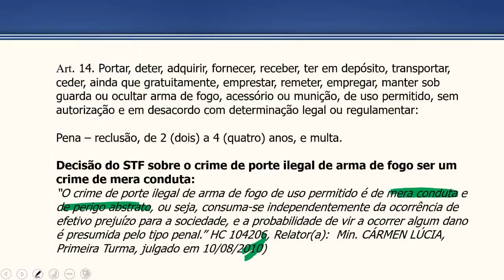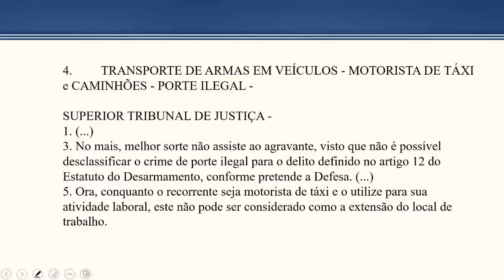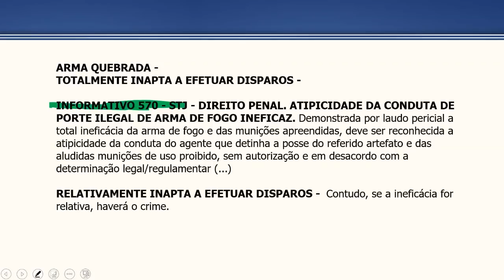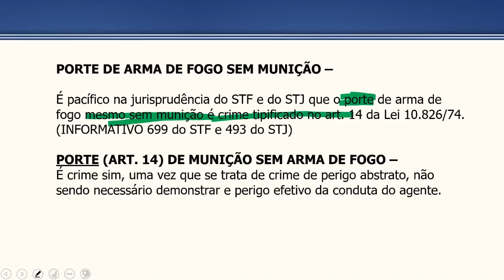6 Dicas Para Detonar Legislação Extravagante - Curso AEP - Ayres Barros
📚 Estude para Concurso de graça!